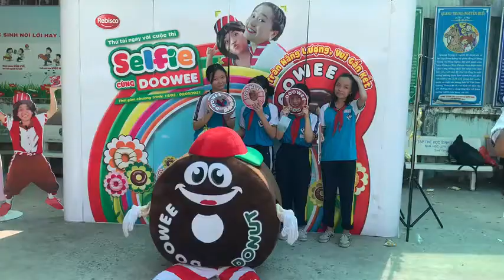Selfie Cùng Doowee, CMS, THCS Cù Chính Lan 13, Quận Bình Thạnh, TP HCM